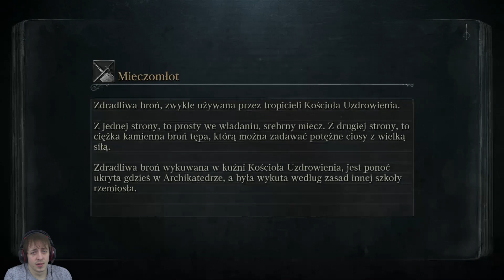BLOODBORNE #34 - Dawni Łowcy - PS4 GAMEPLAY/Zagrajmy w HD PL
A w odcinku:
Z Rewiru na Rewir. Wbijamy w dodatkowe rejony zapewnione przez dodatek do gry 'The Old Hunters'.

LUBISZ KLIMATY SOULSOWE?